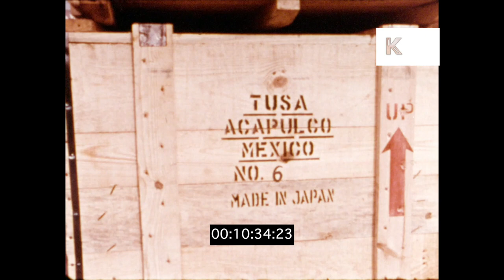Japan in 1968, HD from 16mm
Japan in 1968, HD from 16mm from the Kinolibrary Archive Film Collections. To order the clip clean and high res or to find out more Clip ref KLR554

- 00:00:10 HA EXT factories, smoking chimneys. INT factory, welder at work.

- 00:00:20 EXT city (Tokyo?) street scene, people hurry past, traffic and tram. VO ‘the cities of Japan are very much like the cities of our own country'.

- 00:00:30 EXT large Japanese castle. Large buddha statue. Japanese priests walk past in ceremonial robes. Pan temple. Religion.

- 00:01:15 Pan lake and mountains, rural Japan. River. Water power station, renewable energy, INT power station electricity generated from water. Cables.

- 00:02:33 Railway, electric trains past. Train pulls up at busy platform in station. POV from right side of car past Tokyo monorail. Bullet train past, nice.

- 00:03:24 POV from right and left side of car through village/ farm. HA pan valley village. Japanese farmers at work. Village street, woman hanging up fish on line. Pan fishermen in boats on the sea, fishing with rod and line. Fishermen fishing with nets.

- 00:05:35 EXT market stall, INT fish market various types of fish laid out (good). Seafood. 00:06:00 EXT restaurant, INT chefs preparing sushi VO ‘this shop sells fish with rice and edible seaweed, this is called sushi’. Chefs serve Japanese people at table, men eating sushi VO ‘the Japanese usually eat with chopsticks’.

- 00:06:27 Winter, snowy streets, pan walks past carrying umbrella. Travelling merchant past wheeling bicycle and blowing horn.

- 00:06:43 INT house, living room VO ‘inside some Japanese homes you’ll find a small room with furniture like ours’, Western furniture, men and women drinking tea. Japanese woman playing the Koto, traditional instrument. Pretty young Japanese woman arranging flowers. Man drinking (sake?). Pastimes, hobbies.

- 00:07:35 INT workshop, ZI to knives on bench, young man making tools, handmade tools.

- 00:08:14 INT small room, cottage industry, women working at sewing machines VO ‘here an entire family works sewing cotton handkerchiefs’. INT large handmade loom weaving, hole punched card controls the pattern of the loom, early computer, mechanisation.

- 00:09:00 INT foundry, men at work making iron rods, industrial, quite amazing. Tracking shop from back right of car past large factory. Molten iron poured into moulds.

- 00:10:10 EXT construction site men building using steel girders. High rise blocks being constructed. HAs large Japanese cities. Port, large ship moored, cargo loaded onto ship. Malaysian iron ore unloaded from ship.

- 00:11:20 INT helicopter factory, men at work. EXT Shipyard, shipbuilding. Nice shot man welding. Construction.

- 00:12:56 INT consumer goods laid out, home appliances/ gadgets, hoover/ vacuum, kettle, blender.

- 00:13:06 INT factory, women at work putting together fans. Washing machine factory, men and women at work. Camera factory, women workers, some wear face masks. INT colour television, TV factory (good shots), TVs on the production line. Japanese exports. Japanese man looking through huge microscope, electron microscope. Japanese manufacturing.

- 00:14:30 INT factory, vitamin pills manufactures, nice shot man and woman sat staring at pills as the move along conveyer belt, inspecting them for flaws. Bottles of vitamin pills along conveyer belt, women pack bottles into boxes.

- 00:15:00 Busy road, traffic. HA highway with overpass. Busy city street (Tokyo) cars and tram past. Men past on street.

- 00:15:43 Geisha walks along street.